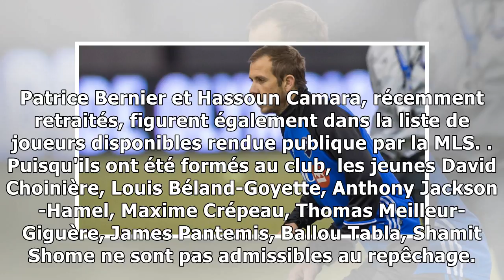L'impact dévoile sa liste de joueurs protégés7